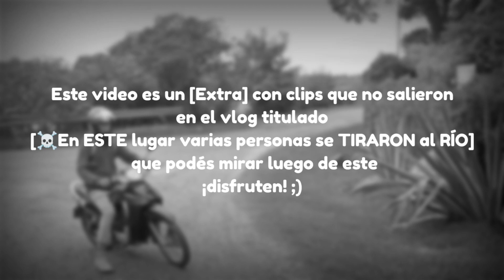🔥Esto NO SALIÓ en el VLOG de la Piedra Alta😰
Luego de varias semanas, les traigo un extra con clips de un vlog anterior que no quedaron en el video final y que podrían sacarles una sonrisa ;) Me disculpo por no haber publicado videos nuevos, pero pronto lo haremos con los pibes!

Sigan a mis bros🙌🏻

🔻H A B L E M O S🔻